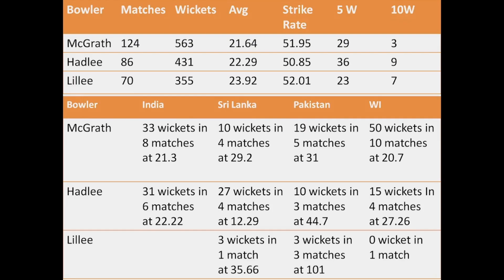Dennis Lillee vs Richard Hadlee vs Glenn McGrath Bowling Comparison in Tests See Which One is Best